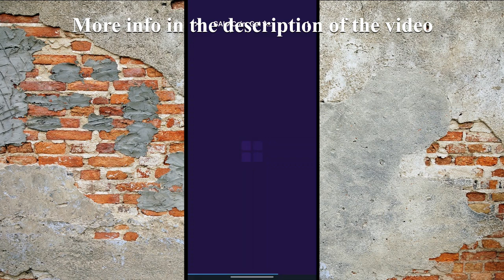GALA COIN Daily Combo Today November 29 STEP BY STEP